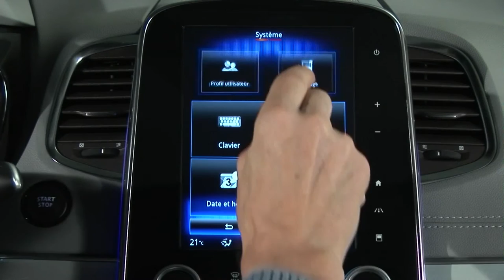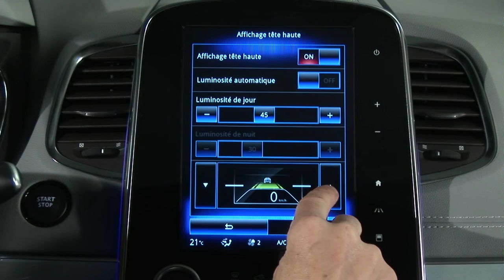PROJEKČNÍ HEAD-UP DISPLEJ